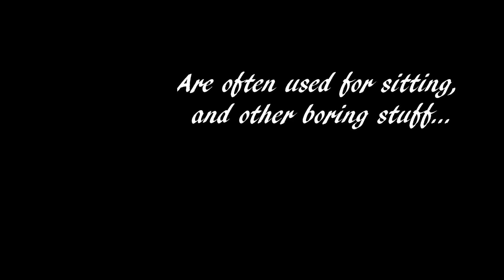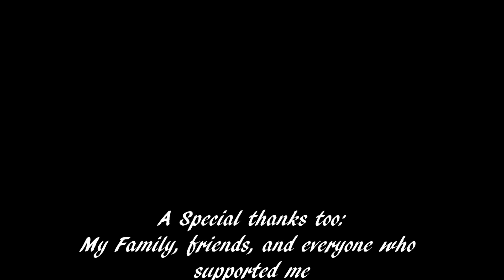The real muscal chairs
a little fat kid does tricks on his wheelchair!